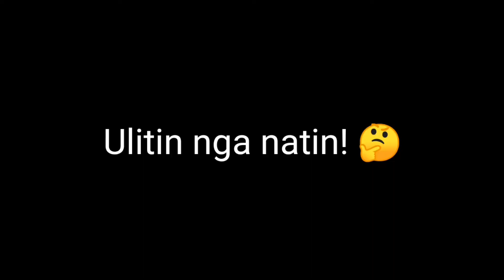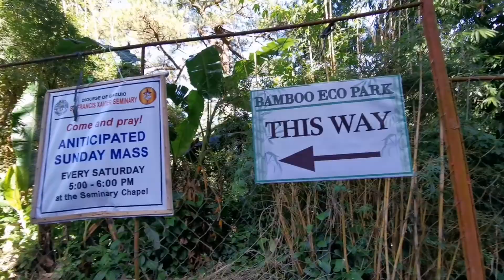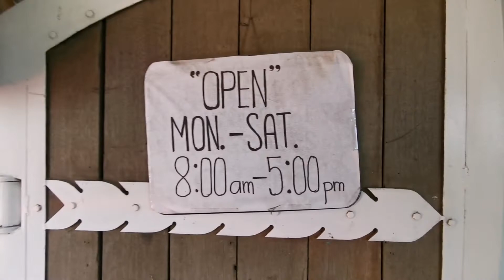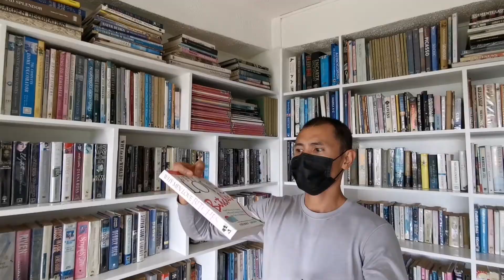NAUWI SA ARCAS YARD ANG PAG BISITA SANA SA BAMBOO GARDEN / carinobrutal07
FAILED VISIT TO ST. FRANCIS BAMBOO GARDEN DUE TO AREA IS ISOLATED LAST OCT. 30, 2020

NAUWI SA ARCAS YARD ANG PAG BISITA SANA SA BAMBOO GARDEN / carinobrutalvlogs12